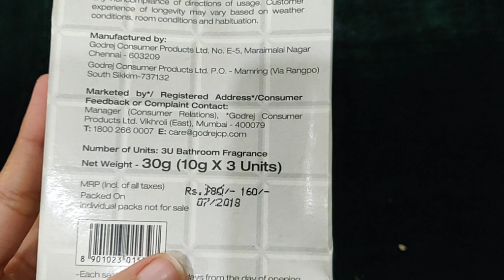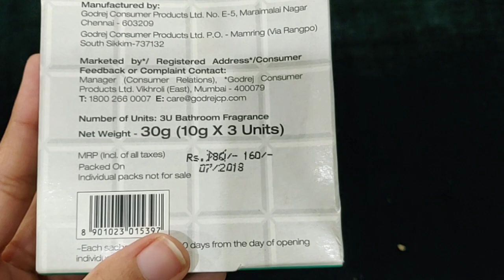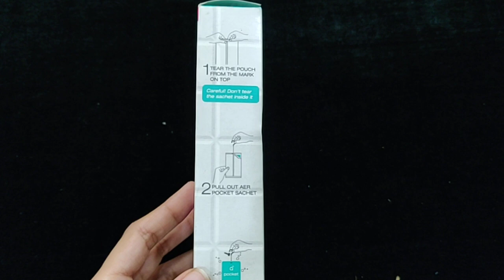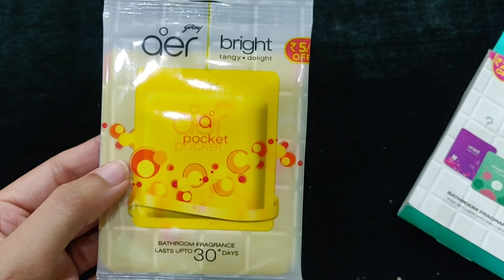godraj air pocket review||bathroom air freshener with discount